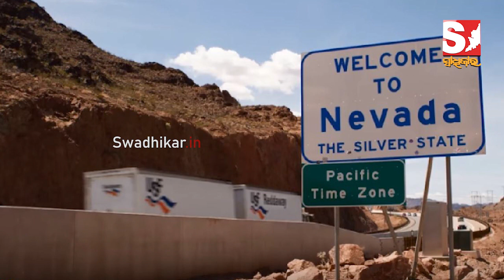ବରମୁଡା ଟ୍ରାଏଆଙ୍ଗଲ ଠାରୁ ଅଧିକ ଭୟାନକ ରହିଛି ଏହି ସ୍ଥାନ, ଏବେ ବି ରହିଛି ରହସ୍ୟ ଘେରରେ